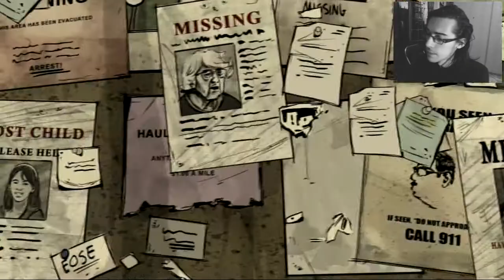The Walking Dead - 400 Days - Pt. 01 - La Verità Aleggia Strafatta sul Prezzo della Benzina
In questo episodio del let's play di The Walking Dead:
- la Pergamena della Verità;
- asiatici barbuti;
- risposte maleducate;
- zombi accattoni;
- Jeff Bridges;
- defecate rapidissime;
- il Campione di Morra Cinese di Roncobilaccio 2008.